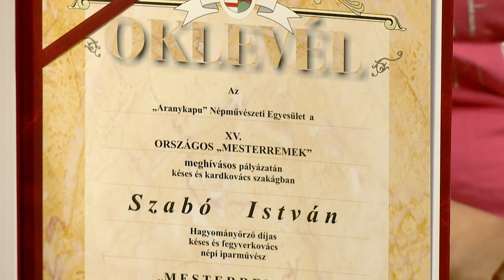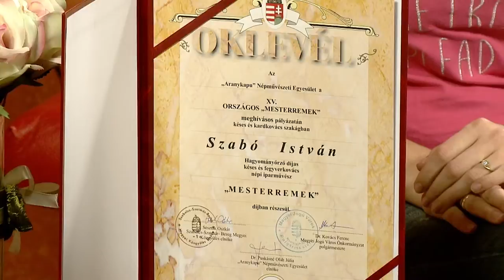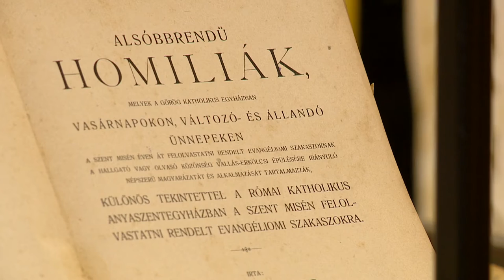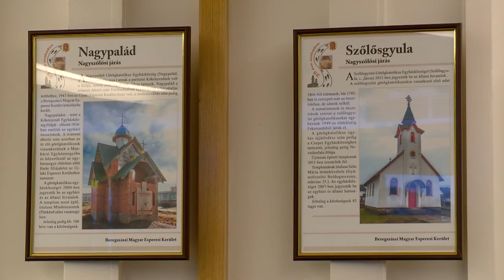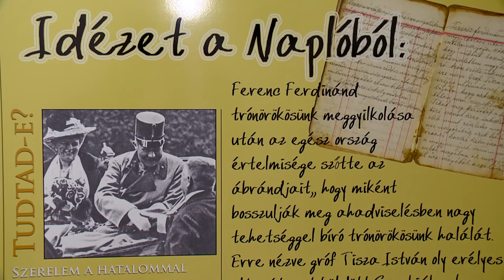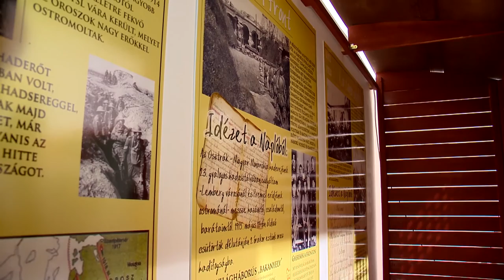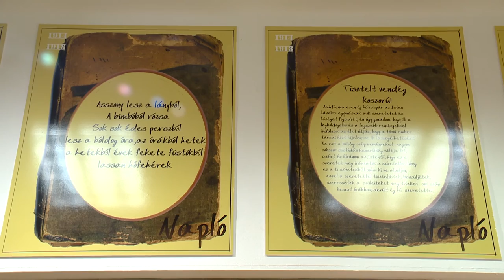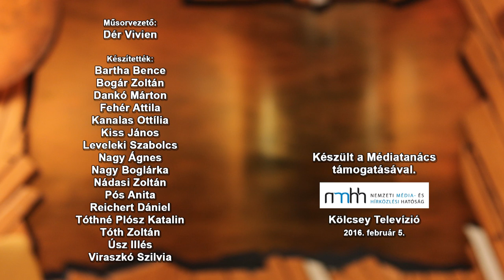Víg-Kend 2016. február 05. 2. rész